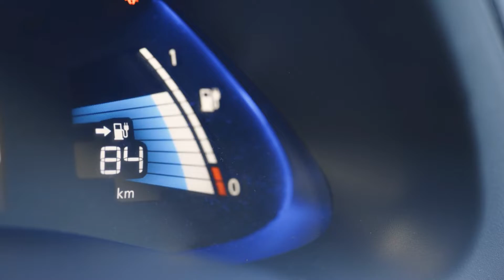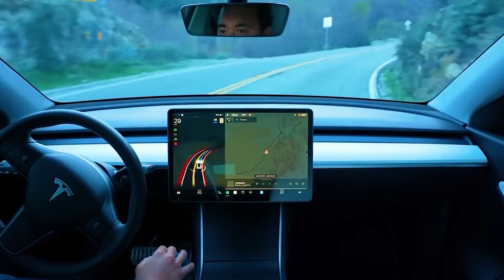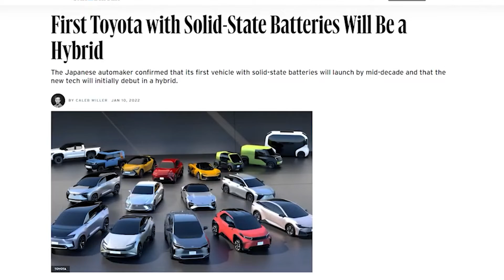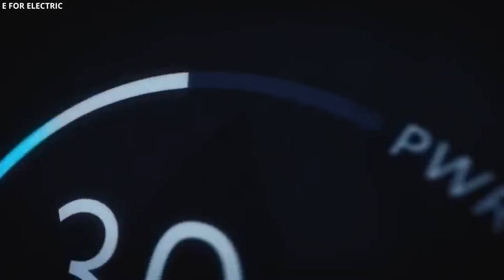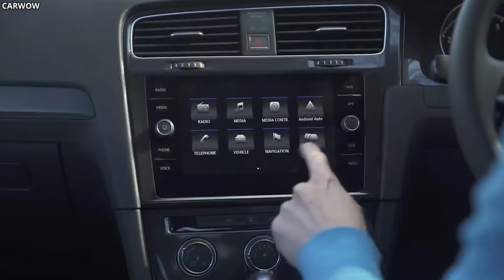Toyota FINALLY Unveiled Electric Car With 10 Min Fast Charging Battery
Toyota Electric Car With 10 Min Fast Charging Battery

When it announced Toyota's plans to bring solid-state batteries into hybrid cars by 2025, Toyota noted they were not yet set for full-electric cars. Toyota would subsequently deploy its solid-state batteries in EVs, with the goal of increasing range and shortening charging times.

Toyotas planned solid-state batteries would come in hybrids first, an executive said, because it allows a smaller battery pack, which is less sensitive to costs. Toyota has said in the past that it really wants to explore that type of battery in the hybrid applications first.

Also, using the solid-state technology in the hybrid would give Toyota a valuable learning experience before using a battery in pure-electric cars. The idea is to make use of the benefits of a battery like this, but to pair it with the hybrid tech in order to reduce price on a production car. Hybrids would represent a difficult test of those next-generation batteries, which would ultimately find their way into electric cars as soon as product costs drop sufficiently. Toyotas head of electrification strategy and the powertrain division, Thiebault Paquette, told Autocar in December last year that the solid-state batteries would debut in a hybrid, not in an all-electric car.

Toyotas plans in Japan include making its top-of-the-line Lexus brand, the PLXS, fully electric by 2035, and it is looking at equipping all of its sports cars with solid-state batteries. Toyota of Japan made some changes to its previously existing plans, including increasing the number of Battery Electric Vehicles (BEV) in the lineup from 15 vehicles to 30 vehicles by 2030.

Toyota is expecting about 1/3 of its car line-up to be fully electric by 2030, while VW is projecting that half of global car sales will be electric. Toyota is the early adopter in the development of electrification, expecting conventional cars and plug-in hybrids to comprise around two-thirds of its volumes.

The sixteen new BEV models, as well as ramped-up investment and production plans, provide the first definitive signs that Toyota Motor Corp. is embracing the transition to fully electric vehicles, having first introduced plug-in hybrid technology with the Prius way back in the late 90s, but having hit a roadblock on its way to full electrification by then. Another big chunk of the spending will be for battery-electric vehicles, with the 16 new BEV models said to be among the 30 new BEVs that Toyota Motor Corporation plans to launch through 2030, including passenger cars, SUVs, and commercial vehicles. Toyota Motor Corp. announced a massive ramp-up in its battery EV plans, unveiled 16 new BEV models Wednesday, and outlined a new sales goal for 3.5 million BEVs per year by 2030 -- an ambitious increase of 75%. Toyota says it has more than 20 million electric models on the road, will invest over US$70bn on EVs, with the aim to have 3.5 million BEVs in production worldwide in 2030.

Toyota said it plans to expand to about 70 electrified models worldwide by 2025, targeting a carbon-neutrality goal by 2050. The Japanese carmaker is also going to develop Lexus as a brand focused on battery electric vehicles, Toyoda said, adding the automaker is targeting to offer an entire line of electric vehicles across all car segments, and electrify every Lexus car sold in Europe, North America, and China by 2030. The Japanese automaker also reportedly invested about 2 trillion yen into developing battery packs for EVs, with the goal to increase the capacity of its battery manufacturing by 2030 to 280 gigawatt-hours. Toyota is also increasing its battery manufacturing investments at Toyota by $17.6 billion, which includes also new battery manufacturing facilities in North Carolina.

Toyota Electric Cars
Electric Cars Toyota
Electric Toyota Cars
Toyota All Electric Car
Toyota Hybrid
Electric Suv
Does Toyota Have An Electric Car
Is Toyota Making Electric Cars
Solid State Battery Technology
Toyota Electric Vehicles
Toyota Electric Vehicle
Electric Vehicle Toyota
Electric Vehicles Toyota
Toyota Bz4x